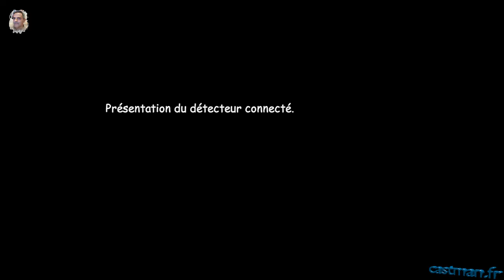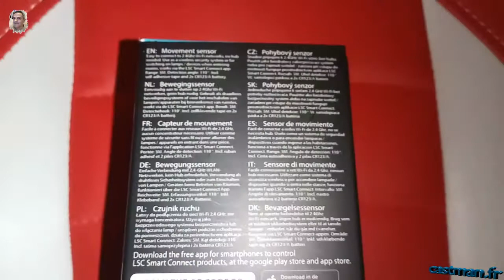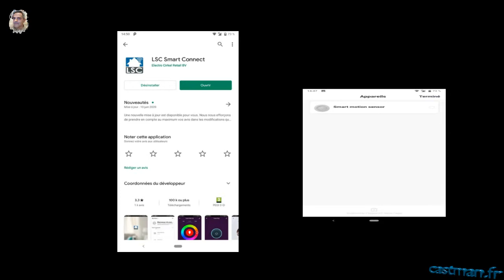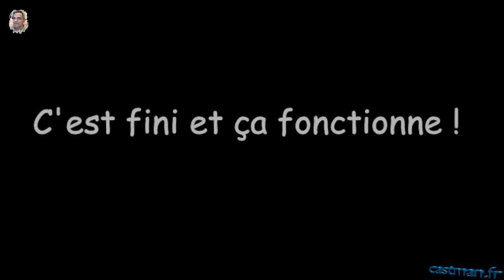Ma boîte aux lettres est connectée et c'est super pratique.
Une boîte aux lettres connectée, oui c'est possible !

Avec le module LSC Smart Connect et l'utilisation d'un détecteur de mouvement, vous aurez pour moins de 10 € une boîte aux lettres intelligente et connectée.

Vous trouverez des informations complémentaires dans mon tutoriel  sur mon site castman.fr dans la section "Mes tutoriels".

Bons bidouillages à tous !